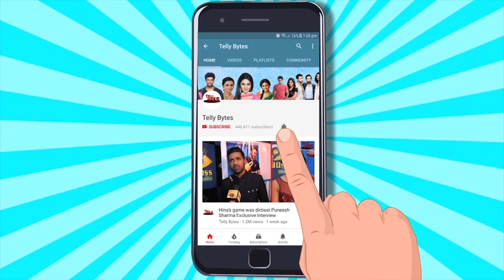Akshit Sukhija & Aditi Tripathi FUN Pol Khol Segment | EXCLUSIVE